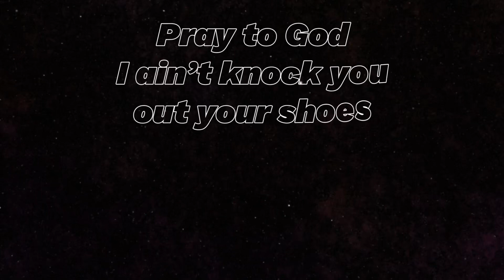The Finals: Type Sh*t🔥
Song: Type Shit - Future, Metro Boomin, Travis Scott, Playboi Carti